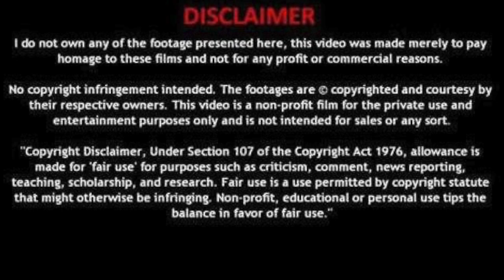Shivaay ka vlog | mera pehla vlog video | Kyu na mai bhi Vlog Banau??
Shivaay Din bar Saurav Joshi ke vlogs dekhta rahta hai, use bahut passband hai Piyush, Sourav Joshi and Sahil. mera tripod dekhkar use bhi vlog banane ka man kayak to Maine Socha kyun na haha upload ki jaye... kaisa laga comment karake jarur batana aap log...